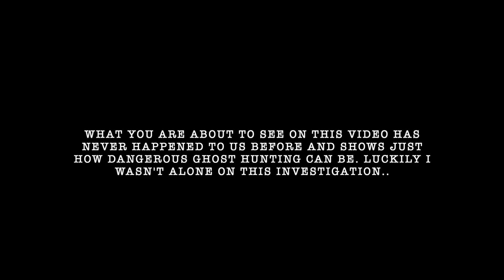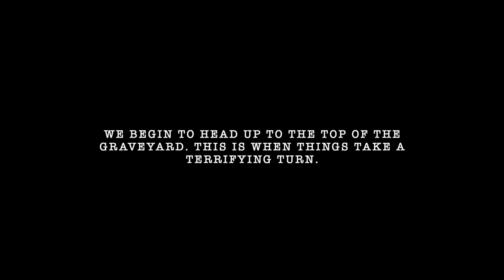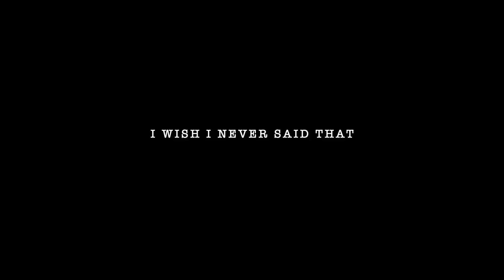GHOST ATTACKED ME! TERRIFYING FOOTAGE - Real Paranormal Activity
SCARY Real Paranormal Activity caught on tape Ghosts Caught on Tape The Scariest Ghost Attack. Two Ghost Hunters investigate a truly terrifying and extremely Haunted Church and Graveyard and get attacked and pushed by a REAL ghost. Real Ghost caught on tape

We decided to go back to a haunted 1000 year old graveyard at night which was a bad idea. A Ghost attacked me from the darkness. The paranormal activity I caught on tape there was insane!

Since a child I have had real paranormal experiences. It all started in my first family home where I was repeatedly tormented by spirits. I would be pulled out of bed, have my name called it even affected my family including my sister who also experienced a lot of crazy paranormal activity. On this channel I will continue to Document the activity through these videos whether it be at my house or at a scary haunted location so please keep checking back and watching.